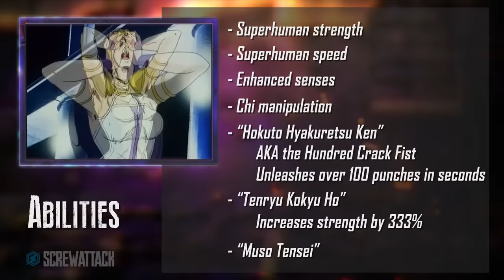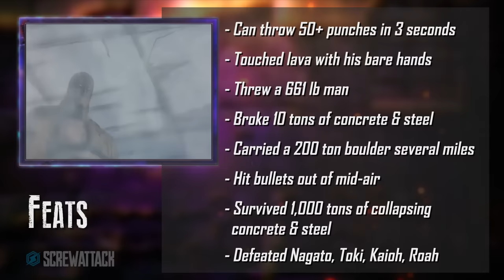Jotaro VS Kenshiro (JoJo's Bizarre Adventure VS Fist of the North Star) | DEATH BATTLE!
Manliness has never looked so good. Two warriors enter, and only one will leave alive!